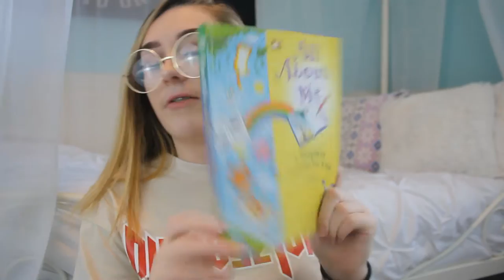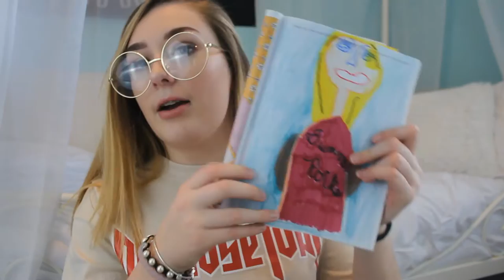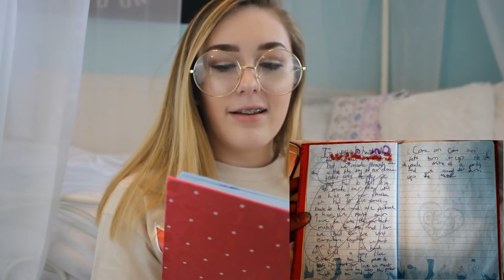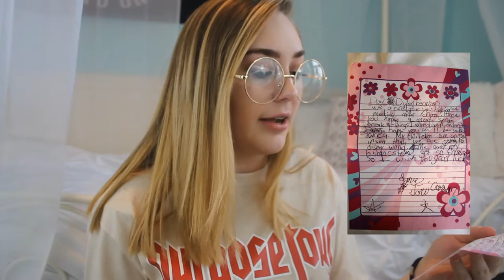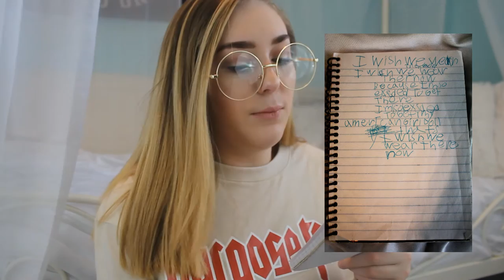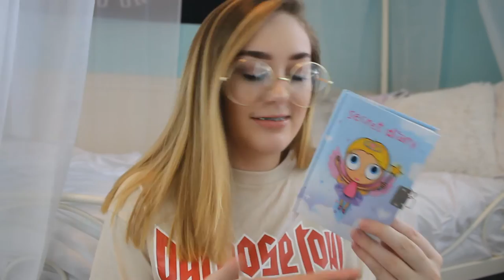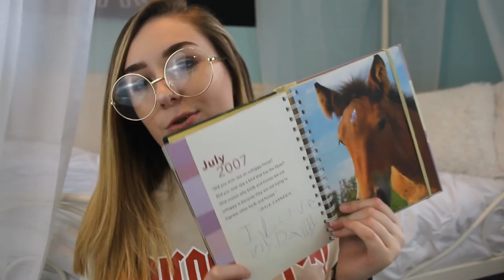Reading Childhood Diaries! | Hannah Leigh J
open for more places to find meee

Today I read some of my old notebooks and diaries i wrote as a kid hahahahahaha

Hope you enjoyed the video hehehe:)